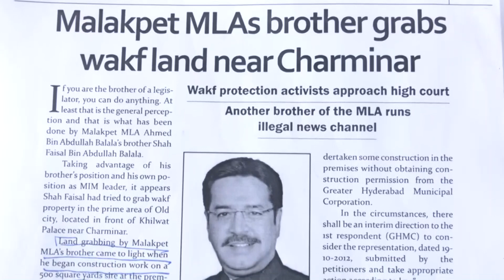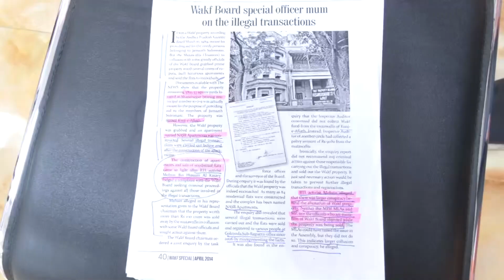ఓవైసీ బండారం మొత్తం బయటపెడతా: బిజెపి అభ్యర్థి మాధవీలత | FIR ON MADHAVILATHA | RITAM TELUGU NEWS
హైదరాబాద్: ఎం.ఐ.ఎం. అభ్యర్థి అసదుద్దీన్ ఓవైసీ కంచుకోటగా చెప్పుకొనే హైదరాబాద్ పార్లమెంట్ నియోజకవర్గంలో ఆయనకు ప్రత్యర్థిగా బిజెపి తరపున బరిలోకి దిగిన కొంపల్లె మాధవీలతపై పోలీస్ కేసు నమోదయింది.

శ్రీరామనవమి సందర్భంగా నిర్వహించిన శోభాయాత్రలో మాధవీలత రామబాణాన్ని ఎక్కుపెట్టినట్లుగా సంబరాన్ని జరుపుకోగా అది ఆమె ఒక మసీదుని గురిపెట్టిందని, ఆ వీడియో బయటకి రావడంతో ముస్లిముల మనోభావాలు దెబ్బతిన్నాయని, మాధవీలత చర్య మతవిద్వేషాలు రెచ్చగొట్టే విధంగా ఉన్నాయని పోలీసులు ఎఫ్.ఐ.ఆర్. లో పేర్కొన్నారు. హైదరాబాద్ బేగంబజార్ లోని పోలీస్ స్టేషన్ లో ఈ కేసు దాఖలు అయింది.

అయితే, ఈ కేసుని దురుద్దేశపూరితంగానే తనపై నమోదు చేశారనీ, తనకి ఏ వర్గాన్ని కించపరిచే ఉద్దేశమే లేదని, అది ఆ వీడియోలో స్పష్టంగా కనిపిస్తోందని మాధవీలత వ్యాఖ్యానించారు. అన్ని మతాలవారినీ తాను సమానంగా గౌరవిస్తానని ఆమె అన్నారు. తనపై పోలీసులు కేసు నమోదు చేయడాన్ని ఖండిస్తూ... హైదరాబాద్ ఎం.ఐ.ఎం. అభ్యర్థి అసదుద్దీన్ ఓవైసీ కావాలనే రెండు మతాలవారినీ రెచ్చగొట్టి విడదీయడానికి కుట్రపన్నుతున్నారని ఆమె ఆరోపించారు.

దీనికి సంబంధించి ఆమె మీడియా ముఖంగా తన వాదన వివరిస్తూ, ఇక నుండి అసదుద్దీన్ ఓవైసీ బండారం మొత్తం బయటపెడతానని ఆమె శపథం చేశారు.